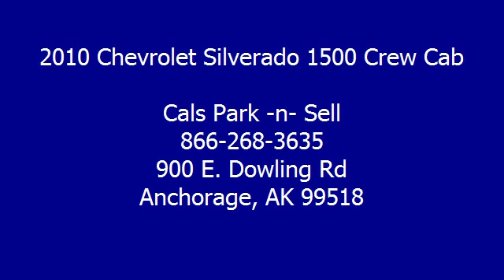2010 Chevrolet Silverado 1500 Crew Cab - Cals Park -n- Sell - Anchorage, AK 99518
900 E. Dowling Rd

For Sale: 2010 Chevrolet Silverado 1500 Crew Cab
VIN: 3GCRKSEA5AG212856
Engine: 4.8-Liter 8-Cylinder 302HP
Drivetrain:
Transmission: automatic
Mileage: 19,324
Color: RED (exterior)  (interior)

Features:
2010 Chevrolet Silverado 1500 Crew Cab Pickup. This vehicle features the following equipment: automatic, 4.8-Liter 8-Cylinder 302HP, Air Conditioning, Auto-Dimming Rearview Mirror, Power Steering, Tilt Steering Column, Daytime Running Lights, Tire Pressure Monitor